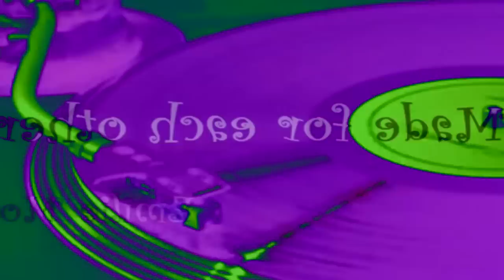on 12 my 12 mind 12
I managed to celebrate this historic day with a refix and then made even more mistakes! I'll post a better version when I can find the sources I want.